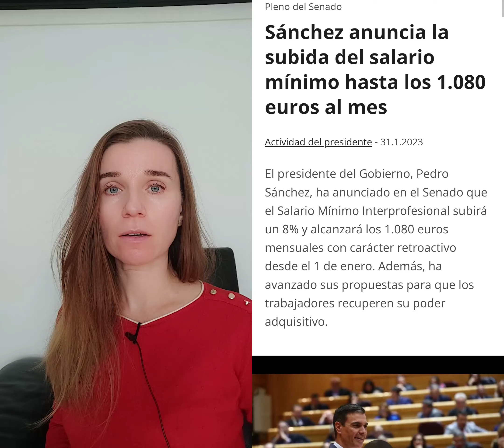Поднимают минимальную зарплату в Испании‼️